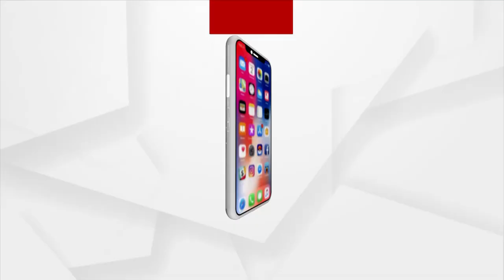ଗଣତନ୍ତ୍ର ଦିବସ ଅବସରରେ ଆସନ୍ତା କାଲି ରାଜପଥ ପରେଡରେ ଭାଗନେବେ ୧୫ଜଣ ଓଡ଼ିଆ NCC କ୍ୟାଡେଟ୍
ଗଣତନ୍ତ୍ର ଦିବସ ଅବସରରେ ଆସନ୍ତା କାଲି ରାଜପଥ ପରେଡରେ ଭାଗନେବେ ୧୫ଜଣ ଓଡ଼ିଆ NCC କ୍ୟାଡେଟ୍ । ସେମାନଙ୍କ ମଧ୍ୟରେ ୮ ପୁରୁଷ ଏବଂ ୭ ମହିଳା ରହିଛନ୍ତି ।